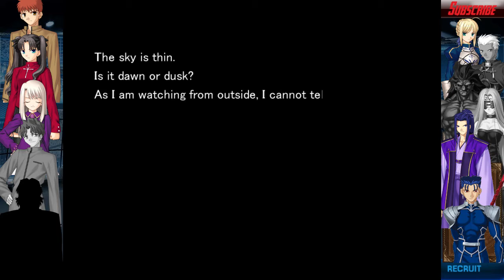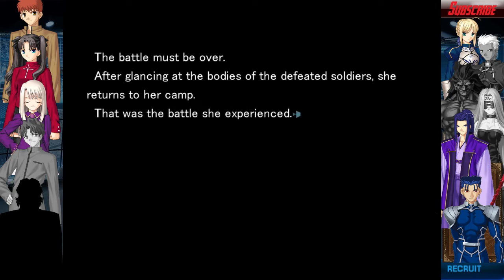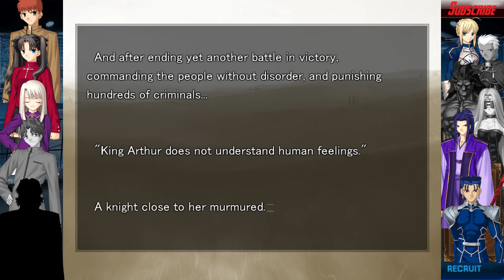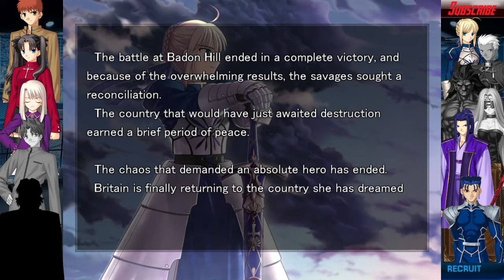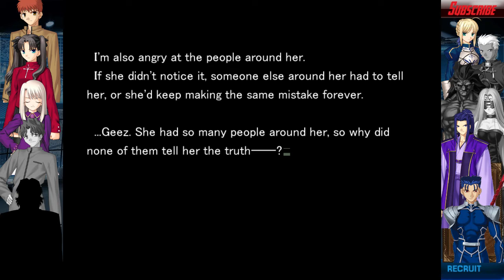Fate/Stay Night Part 85: The Tale of a King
. Berserker has Fallen and Shirou begins to see more Dreams that are not his.